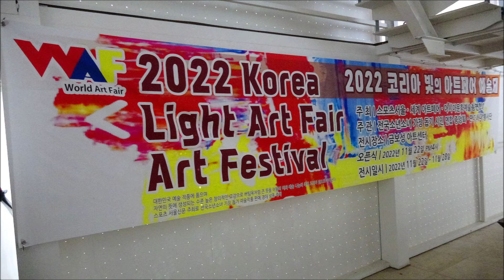[입구의 화환과 명화] / 2022 코리아 빛의 아트페어 예술제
2022 코리아 빛의 아트페어 예술제
2022 KOREA LIGHT ART FAIR ART FESTIVAL
사회자 정지훈 아나운서, 박준희 아나운서
일시 : 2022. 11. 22(화) ~ 11. 28(목)
장소 : 금보성 아트센터 전관(1F-B1,2)
서울 종로구 평창36길 20 / B1-F1, T.02. 396-8744
주최 : 스포츠서울, 서울아트페어 WORLD ART, 아시아문화예술총연합회
주관 : 전국소년소녀가장돕기시민연합중앙회, 판다하나 봉사단
웹하드 : ID : KLAF2022 / PW : art8857